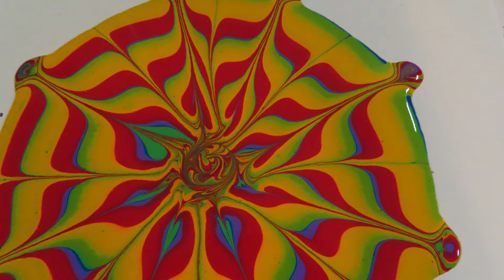Rainbow Paint Pour Compilation | Fluid Acrylic Abstract Pride Art | 6 Satisfying Pours In 22 Minutes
For Paint Pour Split Cups

Craft Smart Paint Set

Neon Cheep Paint Set

My Etsy Shop

Redbubble WhimsyCreek.redbubble.com

Fluid acrylic tutorials. Paint pouring how to videos, art therapy for stroke recovery, discussions and demonstrations of art are just a few of the things you will find at Whimsy Creek.

My name is Megan. My channel is all about paint pouring and art therapy. I learned to paint pour in 2014 after my second stroke. I had left sided paralysis. A physical therapist suggested checking out art as a therapy after the stroke.

I soon found paint pouring and fell in love. I am self taught and was able to teach my left side how to work again by tilting the canvas back and forth.

If you feel like supporting the channel please buy some of my art from my Etsy Shop.

I also Live stream every Wednesday at 2 p.m. PST.